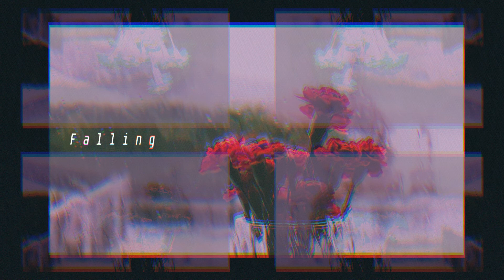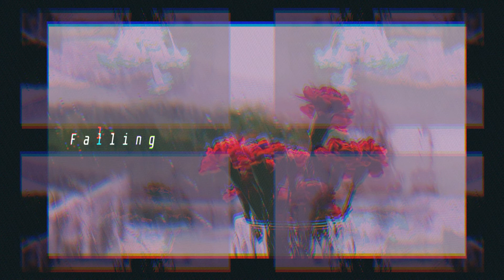Lil Peep - Falling | Lofi | Joji | Sad | Guitar | Billie Eilish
I finally saw Endgame and it was worth the wait. My heart was broken for 2 hours then I got on the game then the hub. So many tissues. I should start asking what type of beat ya'll want next. Let me know!